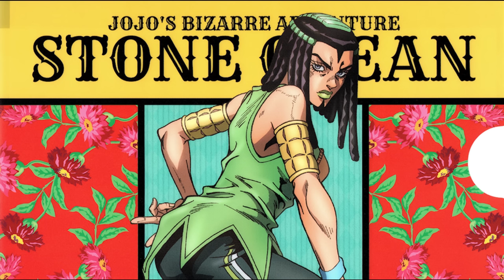JoJo's Bizarre Adventure: Stone Ocean - Theme of STONE OCEAN (Official Anime Soundtrack)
Update: Stone Ocean's OST will release on June 28, 2023, I updated this video's title with the official name of Jolyne's theme, "Theme of STONE OCEAN"

This is the official Stone Ocean theme (Jolyne's theme), ripped directly from the Stone Ocean Blu-ray release.
It is not a "vocal removal" or "unreleased soundtrack" like before, this is the real deal, taken directly from the source.
It's the best release of the theme there is, and the best we'll have.
(Please credit me and bubblegumrebel if you use it, bubble's help in getting this theme has been beyond words)